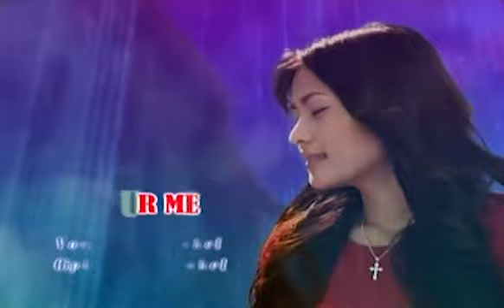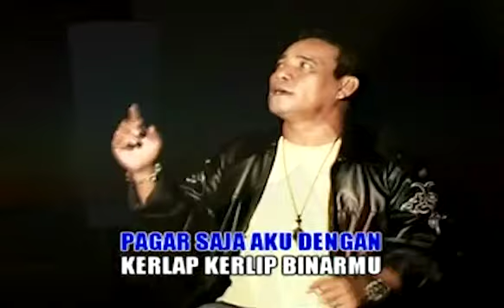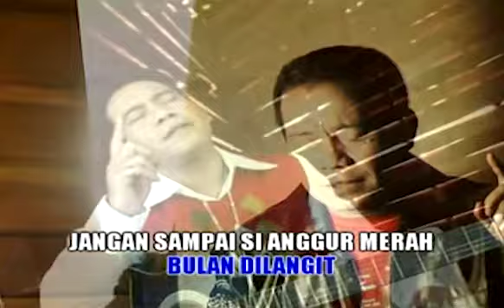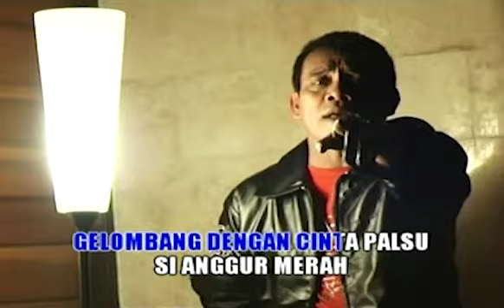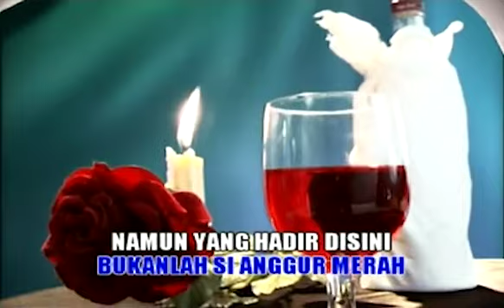Loela Drakel - Anggur Merah 5 (Pop Nostalgia Kenangan)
Cipt : Loela Drakel
Album : Anggur Merah 5
Loela Drakel, Pop Nostalgia, DL Records, Anggur Merah